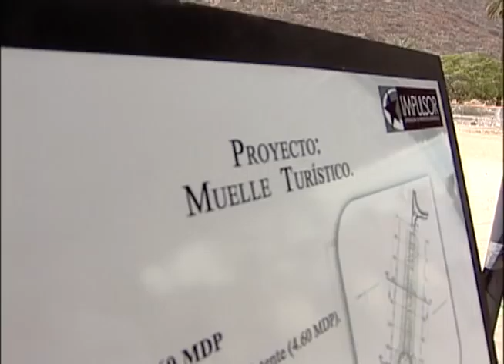Gobernador Guillermo Padrés anunció proyecto de playa pública en Guaymas. 09-07-2011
Guaymas, Sonora.  En 15 días iniciarán los trabajos del nuevo proyecto de playa pública en el sector de Miramar el cual contará con restaurantes, alberca, un muelle turístico, malecón, andadores, ciclovía y espacios deportivos con una inversión de 50 millones de pesos anuncio el Gobernador Guillermo Padrés.

Fecha del evento: 09 de Julio de 2011